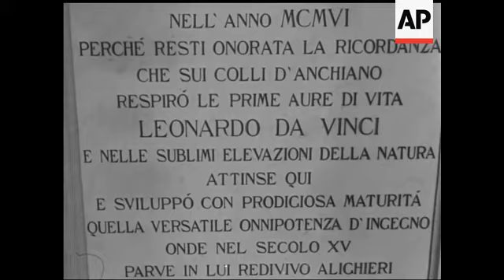LEONARDO DA VINCI - NO SOUND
This is probably an anniversary story. Scenes of village and church with tombstone - possibly birth place of the great artist. Ceremony in Progress. Various shots of some of the works of this great painter including a church font, and many paintings. Good shot of the Mona Lisa.